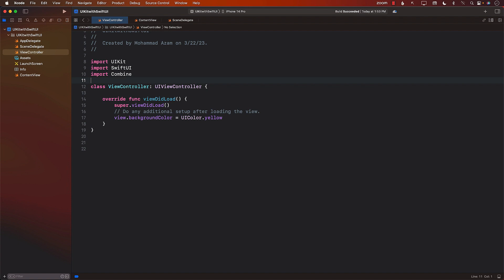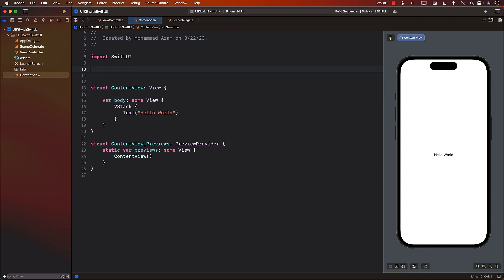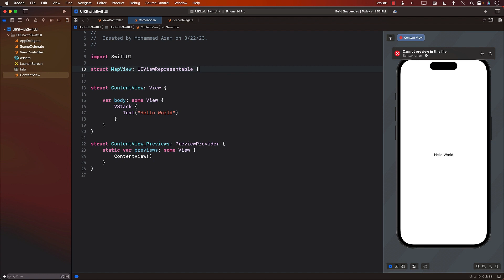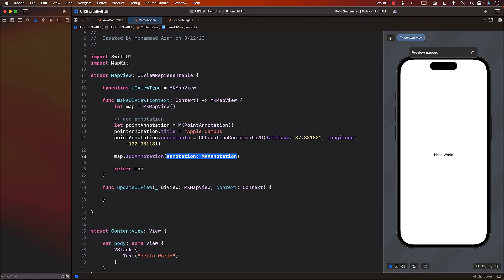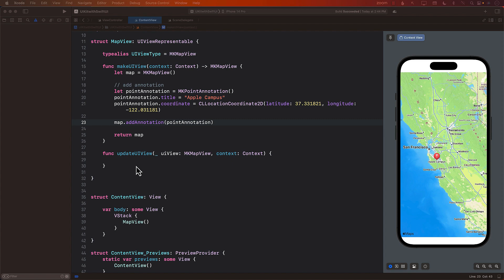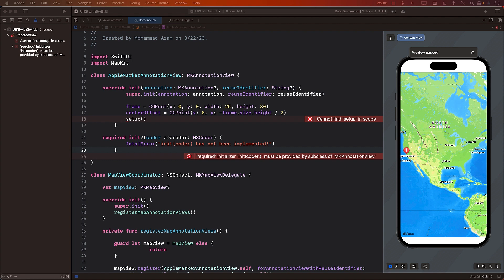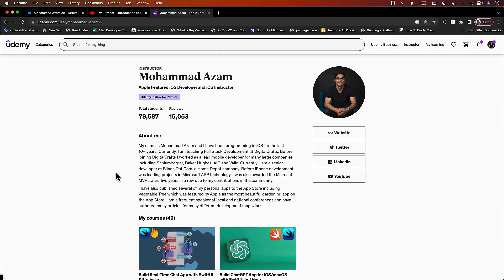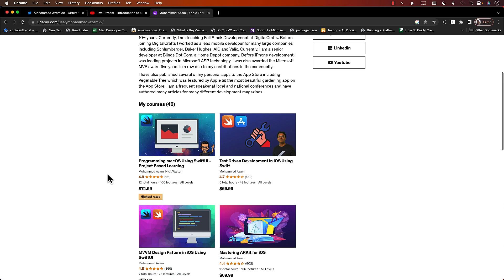Loading UIKit MKMapView in SwiftUI App & Handle Delegate Methods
In this video, Mohammad Azam will demonstrate how to load UIKit MKMapView in a SwiftUI application. Azam will show you to conforms to MKMapViewDelegate.